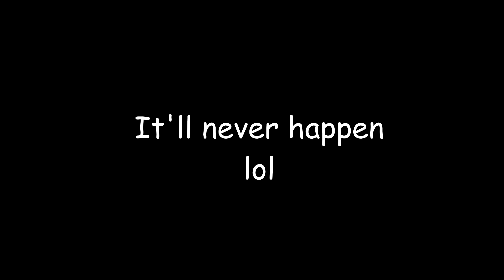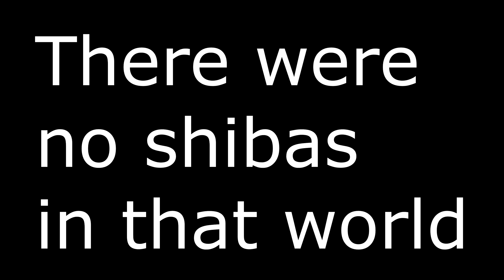200 Sub-special! [VRChat]